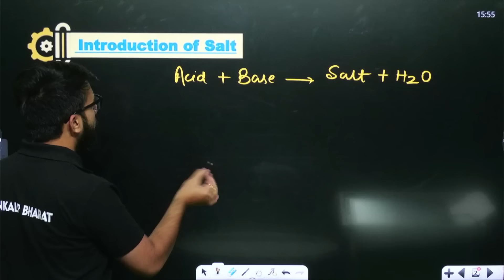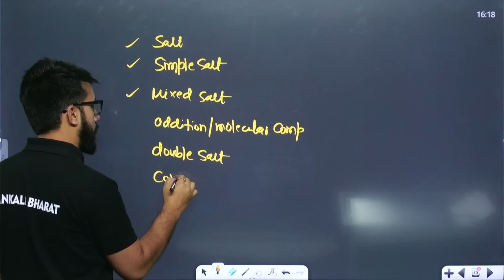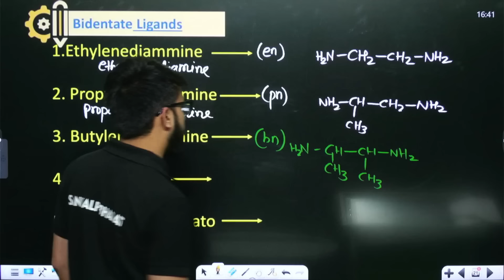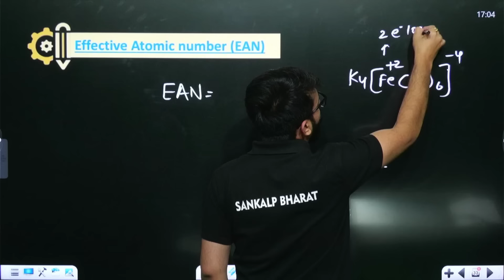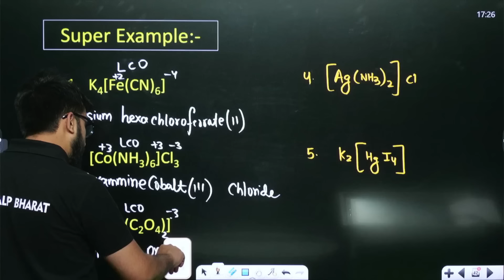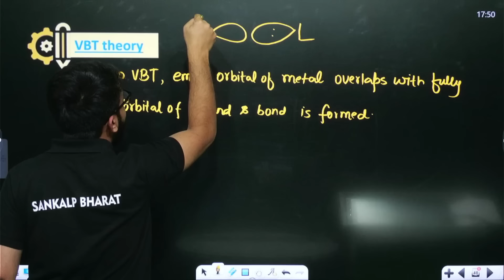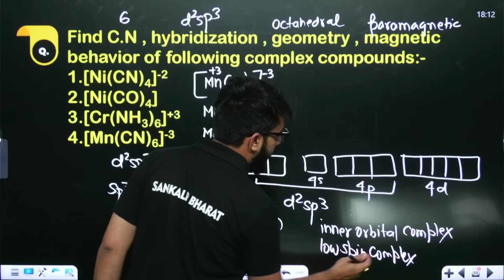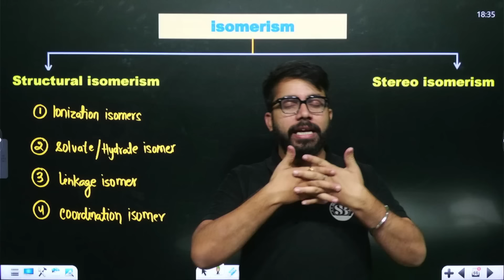COORDINATION COMPOUNDS ONE SHOT CLASS 12 | NEET 2024 | CHEMISTRY BY SANKALP BHARAT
COORDINATION COMPOUNDS ONE SHOT CLASS 12 | NEET 2024 | CHEMISTRY BY VT SIR | SANKALP BHARAT

Master the Coordination Compound chapter for NEET 2024 with this comprehensive one-shot video lecture by VT Sir. Learn all the important concepts and tricks, including:

What are coordination compounds?
Ligands and their types
Oxidation number
Coordination number
Effective atomic number (EAN)
Werner's coordination theory
Valance bond theory
VT Sir also covers important topics such as the preparation and properties of coordination compounds, and the applications of coordination compounds. In addition, he provides valuable tips and tricks for solving Coordination Compound problems quickly and accurately.

This video is perfect for NEET aspirants who want to:

Get a clear and concise understanding of the Coordination Compound chapter
Learn how to solve Coordination Compound problems quickly and accurately
Boost their confidence in the Chemistry section of the NEET exam
Watch this video today and start your journey to cracking the NEET exam!

Additional Tips:

Take notes while watching the video to help you remember the key concepts.
Pause the video and go back to review any topics that you don't understand.
Solve practice problems after watching the video to solidify your understanding.
If you have any doubts, ask your teacher or a friend for help.
Good luck with your NEET preparation!